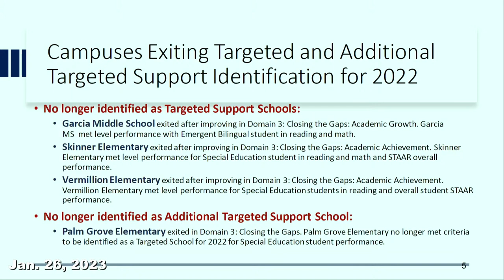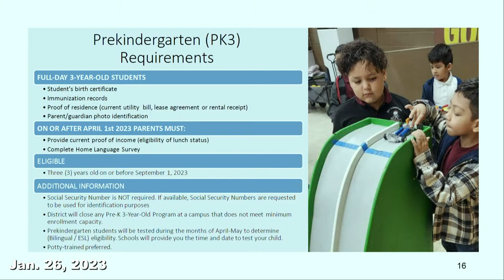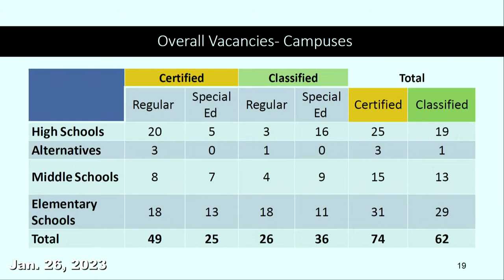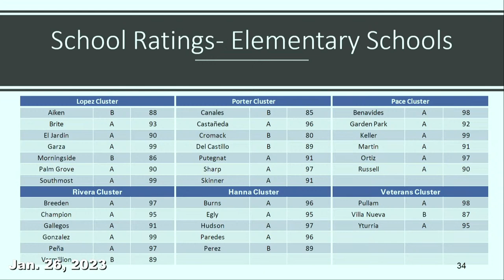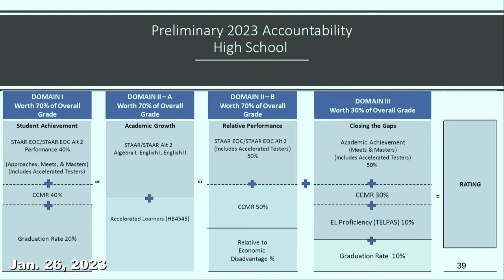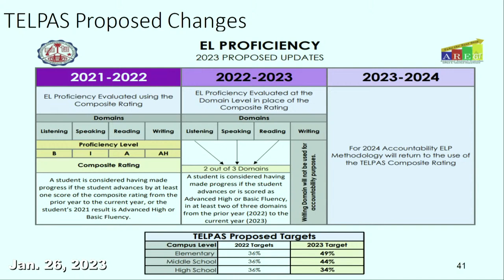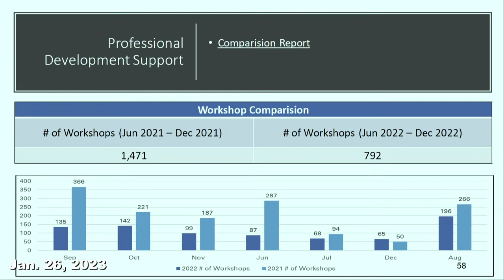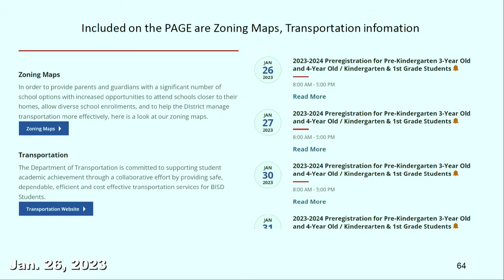Brownsville ISD Curriculum/Technology Committee Meeting January 26, 2023